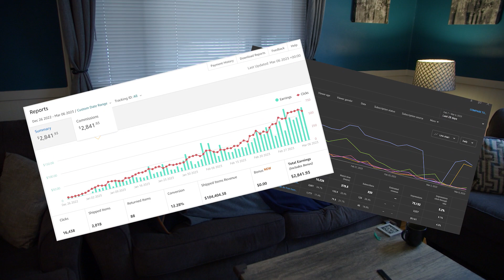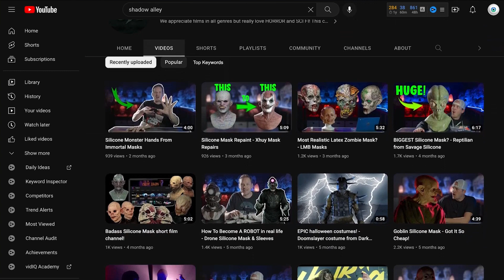My Daily Routine After Quitting My 6 Figure Job!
In this video, I'm sharing with you what my daily routine now looks like after quitting my 6 figure job. I'm sharing with you all the details of my daily routine, from when I wake up, what I wear and how I spend my time.

I hope you'll find my video useful! It's been a relief for me to finally quit my job and start living my life the way I want to. I hope you can learn from my experiences and find some helpful tips that will help you in your own journey to a better life.

AFFILIATE MARKETING DISCLAIMER: This video and description may contain affiliate links, which means that if you click on one of the product links,  the channel may receive a small commission to help purchase more fun products to do review videos!